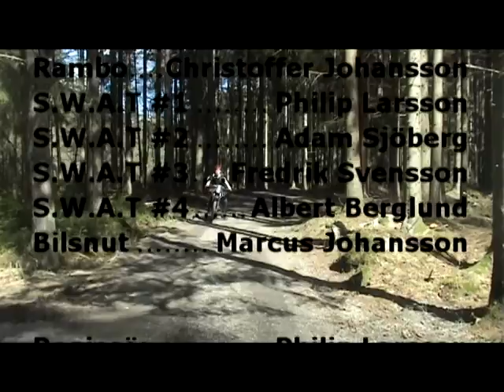Rambo Trailer [Fan Made]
A project me and some classmates did our last year in highschool..